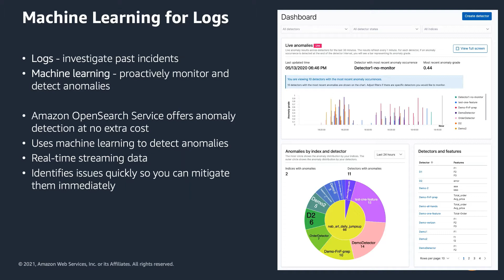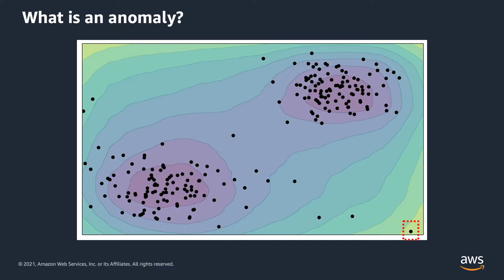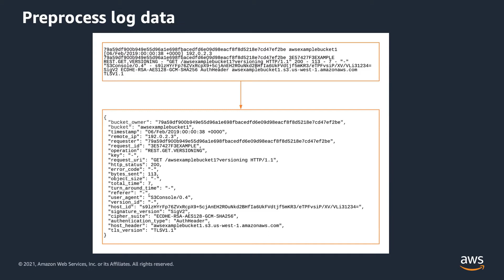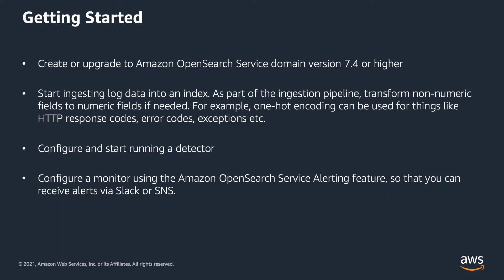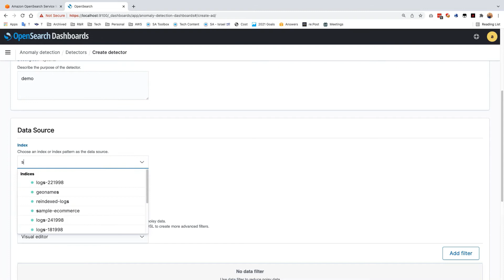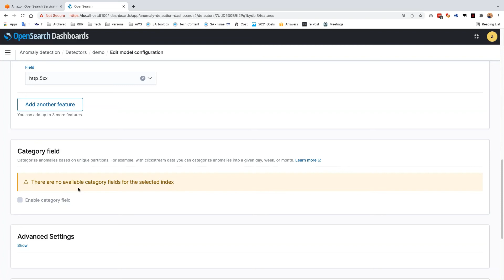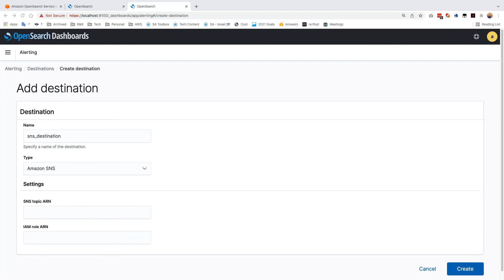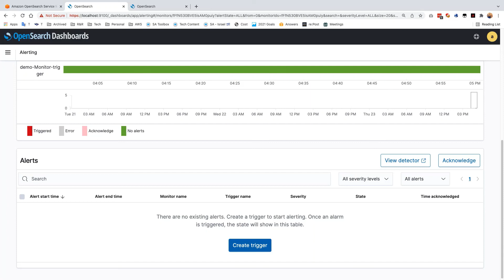AWS analytics Shortclips: Amazon OpenSearch Anomaly Detection (Hebrew)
Anomaly detection in Amazon OpenSearch Service automatically detects anomalies in your OpenSearch data in near-real time by using the Random Cut Forest (RCF) algorithm. In this shortclip we’ll go over the Anomaly detection feature, show how you can preprocess data for the new feature, and show an end to end demo for how to configure and use the new feature, including configuration of alerts to notify you as soon as an anomaly is detected.